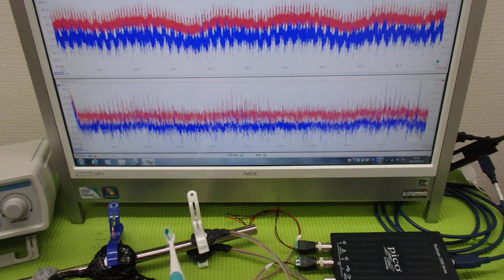‹メガヘルツ›の超音波発振制御技術 ultrasonic-labo